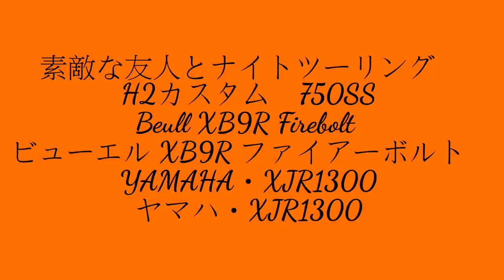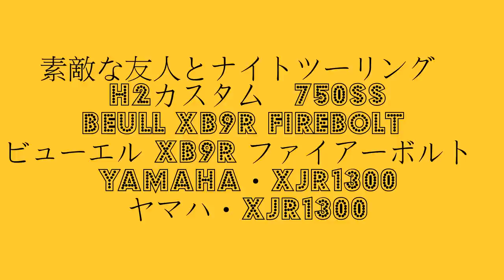画像注意 素敵なナイトツーリング H2カスタム 750SS Beull XB9R Firebolt ビューエル XB9R ファイアーボルト YAMAHA・XJR1300 ヤマハ・XJR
画像注意　素敵なナイトツーリング　H2カスタム　750SS　Beull XB9R Firebolt 　ビューエル XB9R ファイアーボルト　FIREBOLT XB9R　YAMAHA・XJR1300　ヤマハ・XJR1300　 KAWASAKI 1973 750SS H2A MACHⅣ　　KAWASAKI・MACHⅢ　カワサキ・マッハスリー